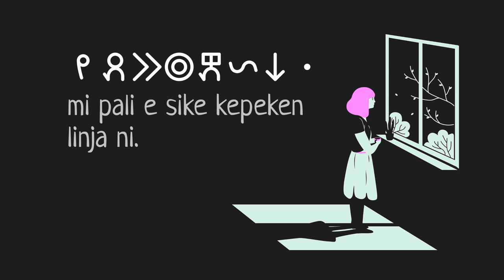linja sin 🎶 ("New Scarf", toki pona song)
I make dark (and sometimes happy) toki pona music.

Toki pona is a constructed language invented in 2001 by Sonja Lang. At first an attempt to understand the meaning of life in 120 words, it's now a 137 words artistical/philosophical/fun language spoken by thousands of people around the world.

Lyrics:
kulupu mi li kama ala.
taso ale li pona.
jan pona mi li toki ala.

  mi pilin pona tan ni:
  jan olin mi li pana
  e linja sin tawa mi.

  mi pali e sike
  kepeken linja ni
  linja li sike e
  palisa lawa mi.

jan ale o lukin e sin mi
lon la ale li pona.
len mi li pona lukin suwi.

mi tawa musi
lon anpa pi kasi suli
mi tawa wawa
mi tawa nasa
mi tawa ala
... mi tawa ala!

jan olin mi li tawa weka
jan olin mi o tawa pona
ken la ale li pona

도기 보나
토키포나 노래
トキポナの歌
トキポナ

Image credits:
Pixabay (Lucija Rasonja for the main background)